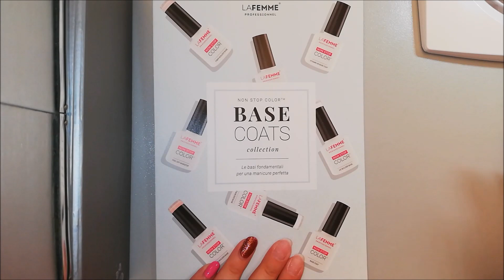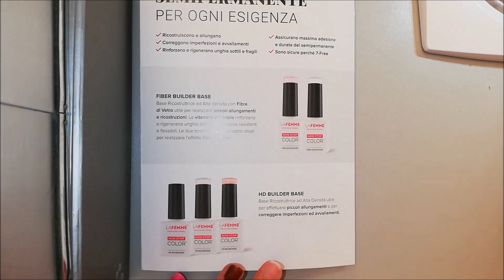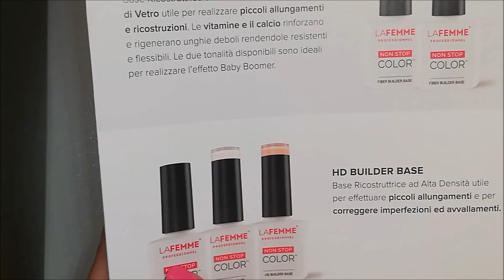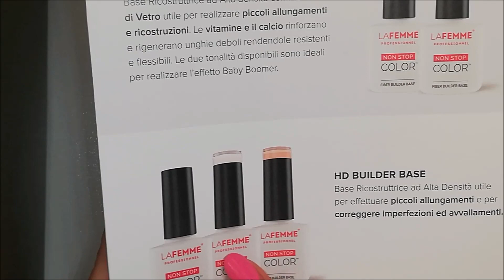💅🏻Semipermanente con le nuove basi HD di LaFemme 😍- video collab.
Iscrivendosi alla newsletter avrete il 10% sul primo acquisto, inoltre ogni metà del mese ci sono sconti del 30% o del 40% sui prodotti selezionati, o promozioni in occasione delle feste.